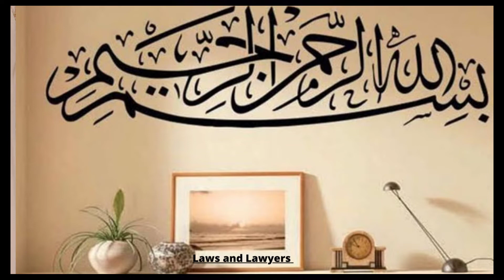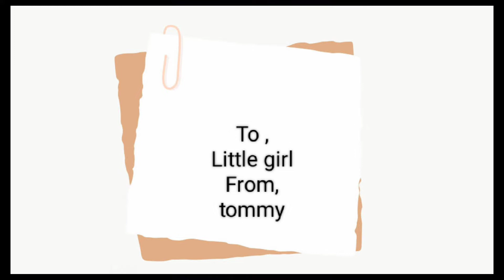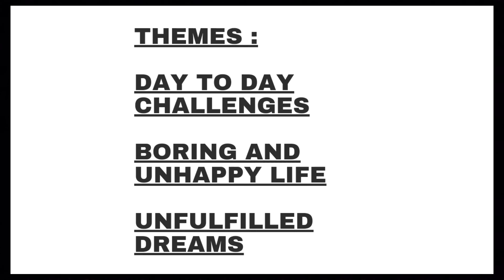The Prison by Bernard Malamud|| LLB Part 2||English Story||Short Story||Story no 3|| Lecture 4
The Prison by Bernard Malamud
short Story
English Story
LLB Part 2
5 years program
Lecture 4
summary of story
themes of story
characters of story